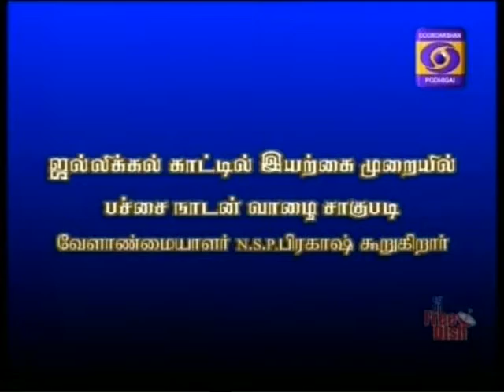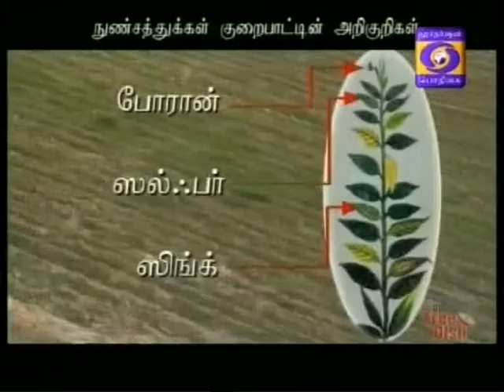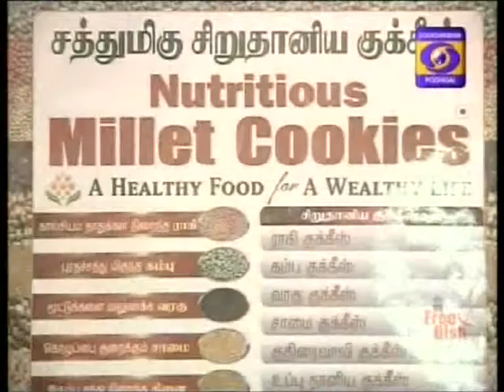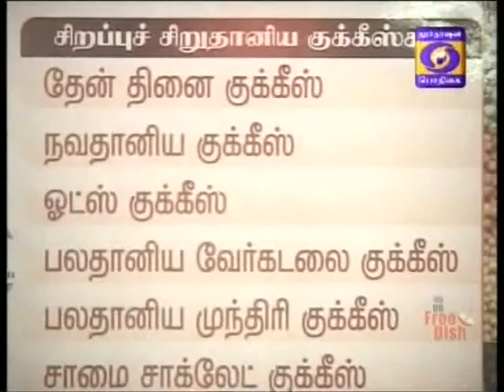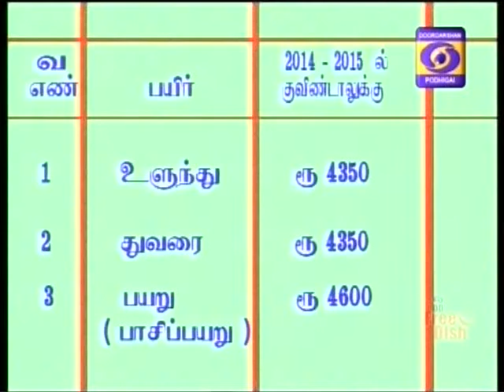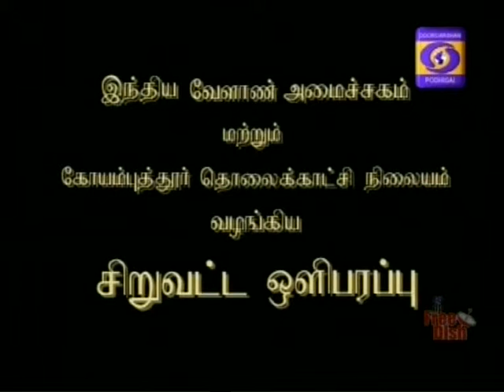DDK CBE Agri KRISHI DHARSHAN COIMBATORE 11 05 2015